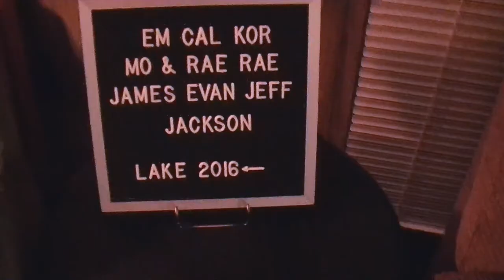CRUISE FAMILY GOES TO THE LAKE!!! | dreammonn31 vlog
xoxo
Cal ♥